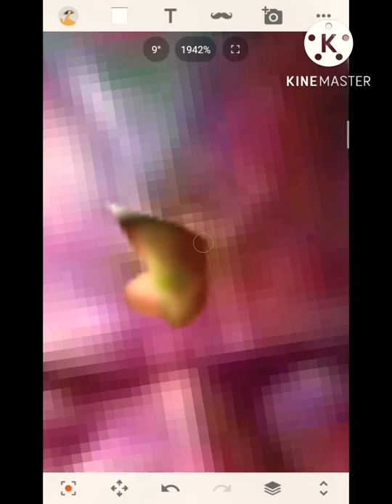Vision + Red Tornado